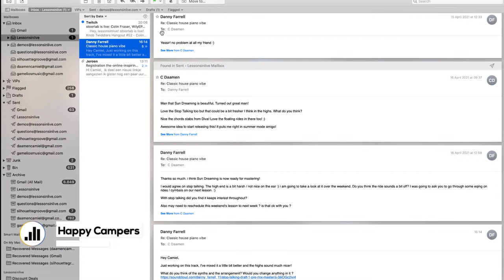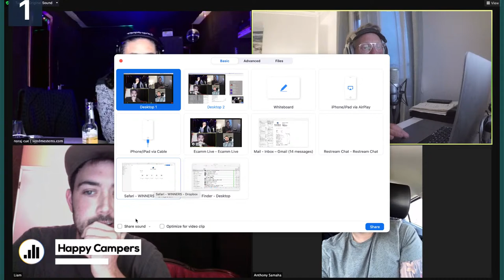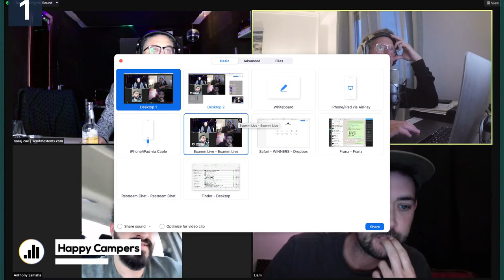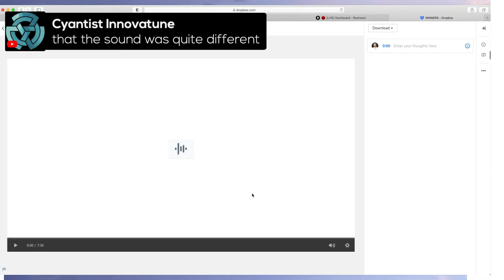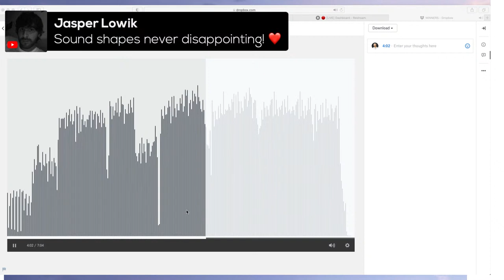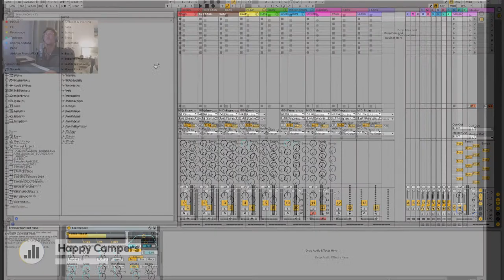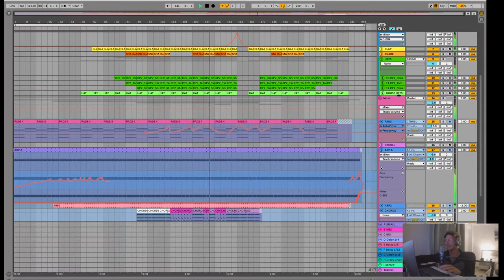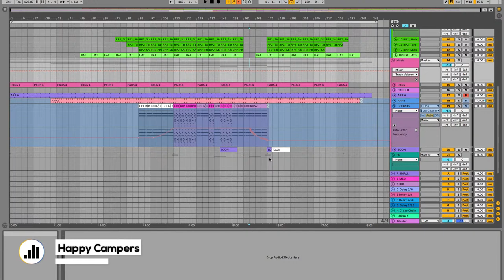Dive in Live w/Happy Camper Records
We are online to have a chat and to announce the winners of the remix competition. Also we'll have a look into the winning projects! Join us, the more campers the better :)

Tune in to the live stream through Facebook, Youtube, or Twitch.

Also join my groups and socials to find out about remix contests, collaborate with other artists and to engage in the community.

Enjoy making music amigos!
Camiel.